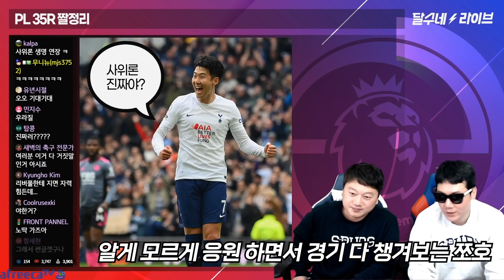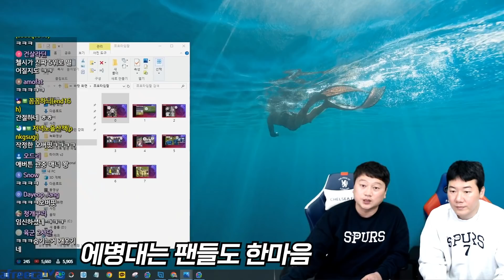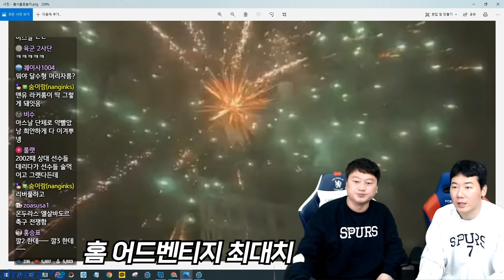(쪼호타임) '손흥민 미친 골에 동료들 반응이..' 슈마이켈, 호이비에르, 로얄 [토트넘 짤정리]